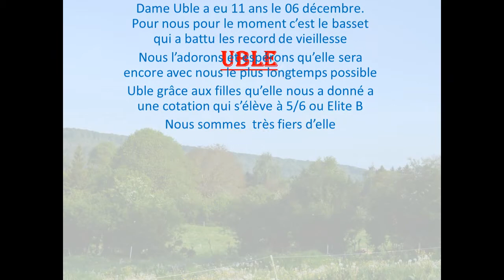UBLE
Les meilleurs photos d'Uble de cette année 2014